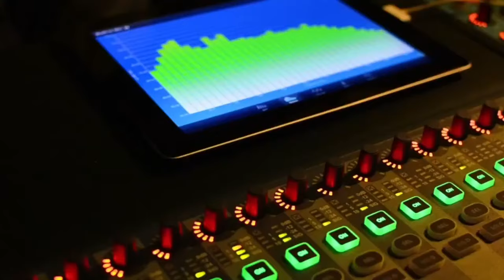¿Cómo logró UNT y MPV adherirse a candidatura de Edmundo González Urrutia || Habla vocero de UNT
Román Lozinski entrevistó al representante de Un Nuevo Tiempo ante el Consejo Nacional Electoral Angelo Palmieri sobre cómo fueron las últimas horas donde la tolda azul logró adherirse a la candidatura unitaria de Edmundo González Urrutia.

24 de abril de 2024.